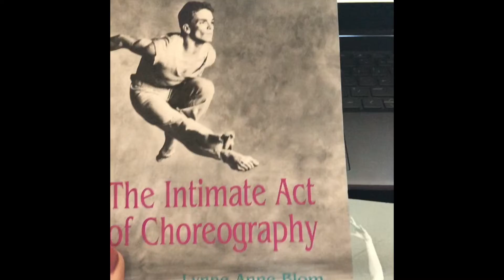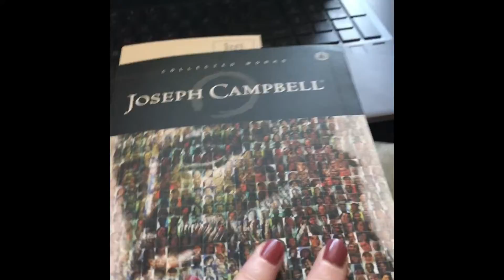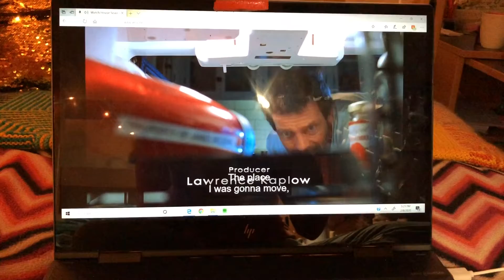SaturDay in the Life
Come along with me for a normal Saturday as a freshman dance major!